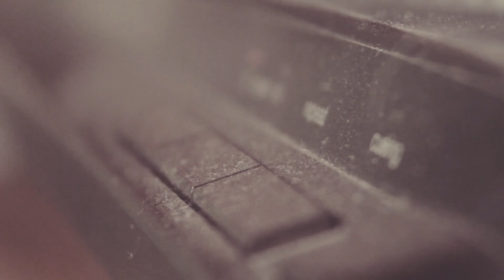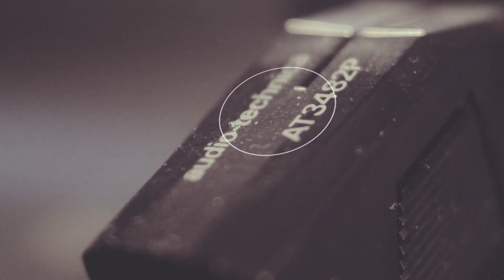Rodrigo y Gabriela - 9 Dead Alive vinyl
9 Dead Alive has been mastered for vinyl by Chris Bellman at Bernie Grundman Mastering, LA.